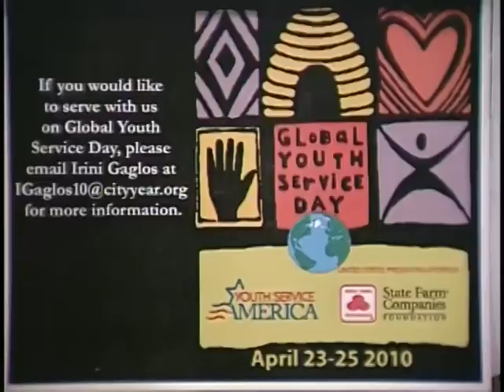City Year Chicago's local tv show - #10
This is the 10th episode of City Year Chicago's second season of the call-in program airing on Chicago's CAN-TV, Channel 21. Hosted by City Year Chicago corps members, this week senior corps member Rachel Halpin interviews Jon Schmidt From Chicago Public Schools Office of Social Sciences and Service-Learning. Senior corps member Ade Majekodunmi, a Team Leader at Spencer Technology Academy, also made an appearance on the show.